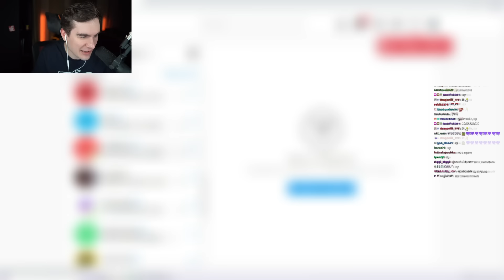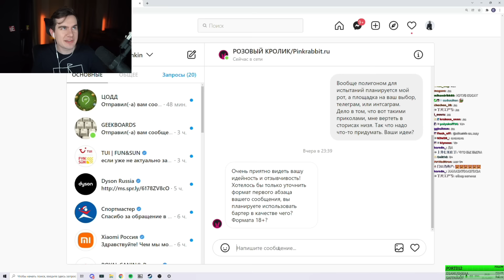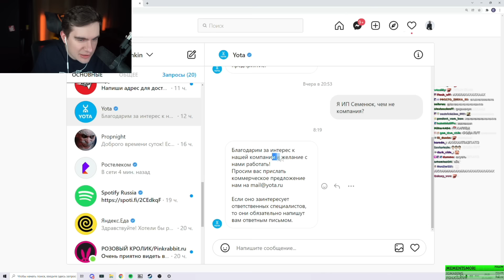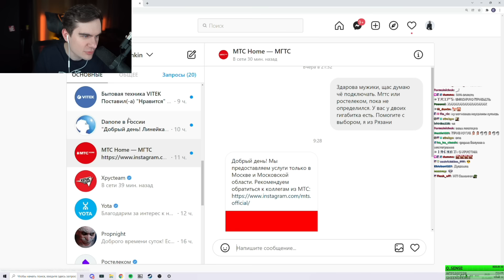ПИШЕМ БРЕНДАМ И РОФЛИМ НАД НИМИ #4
0:00 - черный экран
0:30 - ответы на прошлые сообщения